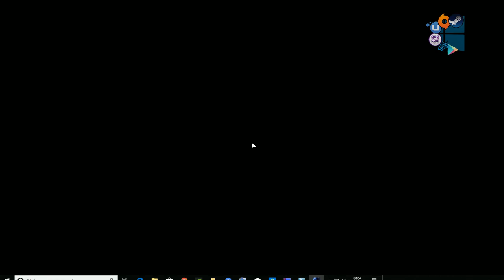Star Wars Battlefront II - 2017 fix infinite loading screen , tela de loading infinita.